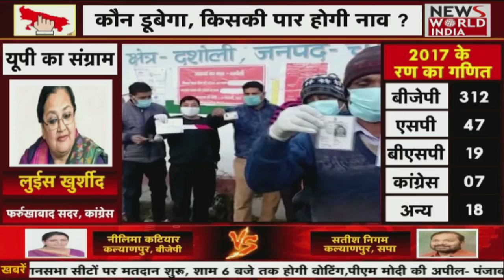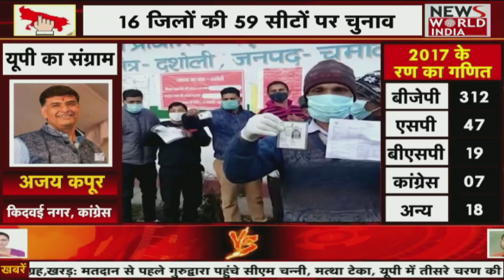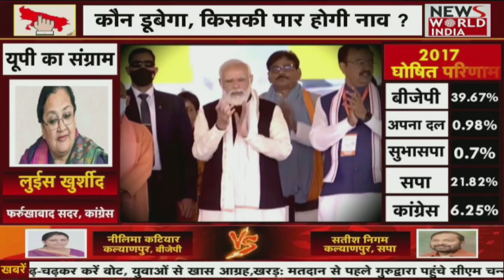देश विदेश की सभी बड़ी खबरें LIVE | Latest News | Hindi News | Breaking News । News World India